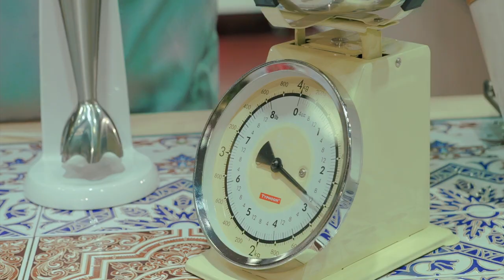إعلان برنامج عوافي | تلفزيون سلطنة عمان